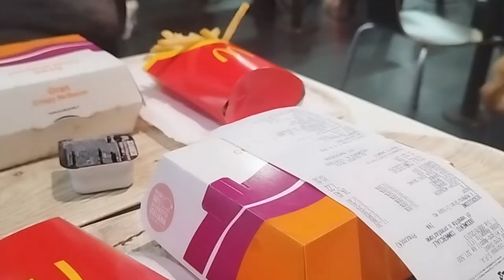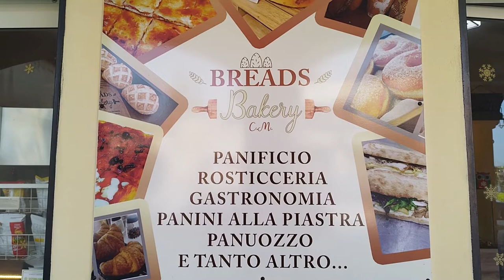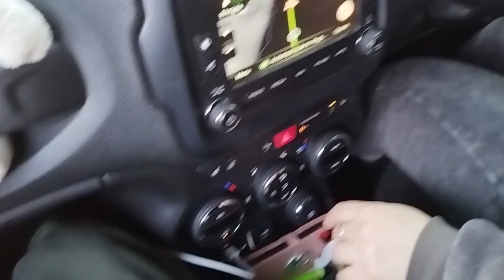🌍🚗Attraversiamo sette Stati in tre giorni🚗🌍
Partiti da Manchester, dopo tre giorni di viaggio, qualche sosta e qualche deviazione, arriviamo a Palermo per il Natale🎄🎄🎄

🌍🚗We cross seven States in three days🚗🌍
Departing from Manchester, after three days of travel, some stops and some detours, we arrive in Palermo for Christmas🎄🎄🎄